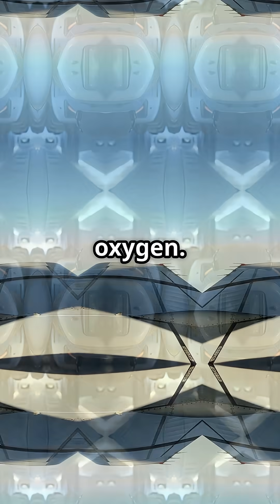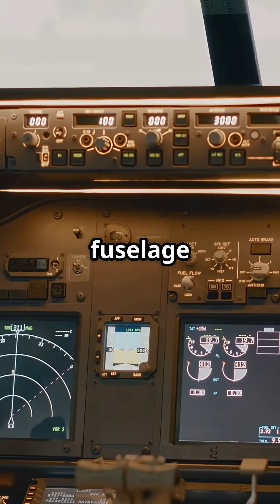Can You Survive a Plane Depressurisatio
Could you survive a plane depressurisation at 35,000 feet? 🫧✈️